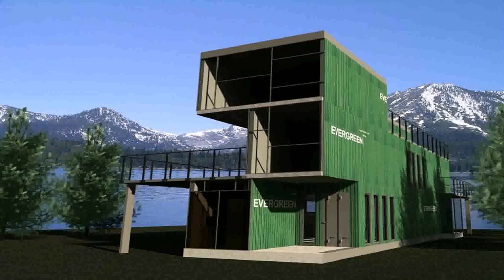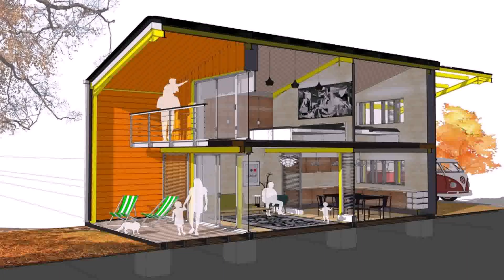House Designs And Price To Build (see description)